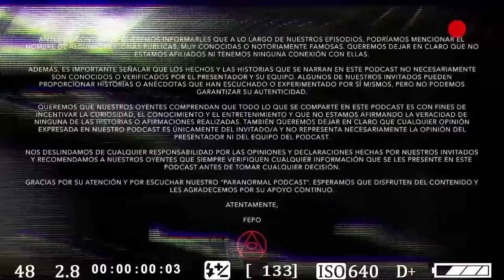EL MISTERIO DE LOS CROP CIRCLES: ¡PREDICEN EL FUTURO! Invitado: FERMEX - T2 E41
El tema más intrigante del fenómeno 'no humano' es sin duda el misterio de los CROP CIRCLES y en este capítulo realizamos una investigación extensa de algunos de los ejemplos más importantes que podrían demostrar la realidad que se ha tratado de ocultar: seres inteligentes extraterrestres nos visitan e intentan comunicarse con nosotros.
**Capítulo imperdible**